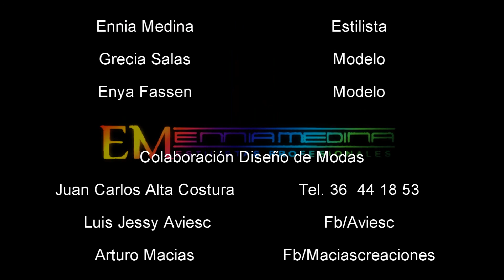Ennia Salón Vídeo Make Up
Vídeo Desarrollado para Ennia Salón, Estilistas Profesionales
Creado por el Crew De Xtreme Moon
Fotografía: Axel Salazar